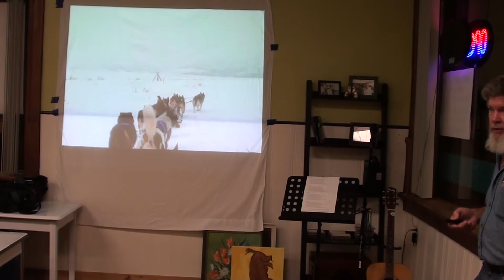Rainy Pass and Dalzell Gorge - Iditarod stories told by Eric Rogers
Eric Rogers, three-time Iditarod finisher, shares his experiences at Rainy Pass and the Dalzell Gorge during the Iditarod Sled Dog Race.